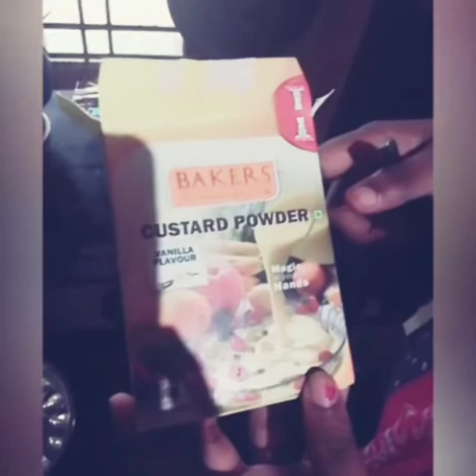Simple Custard fruit salad...😊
2 yrs back Ponchi undaaya samayath oru try nadathiyath aanu ee vedio annu ath thudarnnu pokaan vendathra support kittiyila... annu ath thudangiyirunnenkil njan innoru youtuber aayene... anyways annathe vedio ividae cherkkunnu...😊
എല്ലാത്തിനും അതിൻ്റേതായ സമയമുണ്ട് ദാസാ...😂